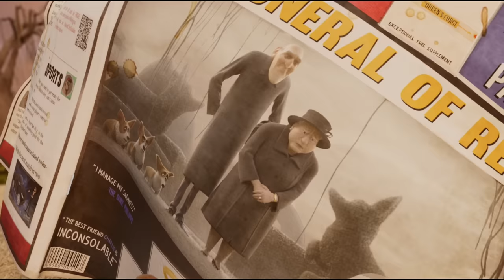THE QUEEN'S CORGI Clip - "Rex Saves Wanda" (2019)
Watch the official THE QUEEN'S CORGI Clip - "Rex Saves Wanda" (2019).

THE QUEEN'S CORGI is the animation movie by Vincent Kesteloot.

PLOT: The British monarch's (Dame Julie Walters') favorite dog gets lost from the palace and finds himself at a dog fight club. He then begins his long journey to find his way back home.

RELEASE DATE: 24 January 2020 (USA)
GENRE: Animation, Comedy, Family
STARS: Rusty Shackleford, Jo Wyatt, Leo Barakat